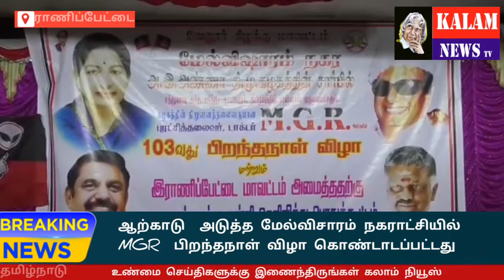KALAM NEWS TV ராணிப்பேட்டை மாவட்டம் ஆற்காடு அடுத்த மேல்விஷாரம் அனைத்திந்திய அண்ணா திராவிட முன்னேற்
ராணிப்பேட்டை மாவட்டம் ஆற்காடு அடுத்த மேல்விஷாரம்  அனைத்திந்திய அண்ணா திராவிட முன்னேற்றக் கழக சார்பில் மறைந்த முன்னாள் தமிழக முதலமைச்சர்  எம்ஜிஆர் அவர்களின் 103 வது பிறந்தநாளை முன்னிட்டும் ராணிப்பேட்டை மாவட்டத்தை அமைத்துத் தந்த முதலமைச்சருக்கு நன்றி  தெரிவிக்கும் விதமாக பொதுக்கூட்டம்